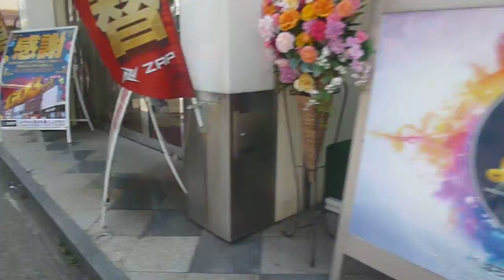久里浜駅界隈2019 4 20P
2019年久里浜駅界隈と踏切2か所その１。